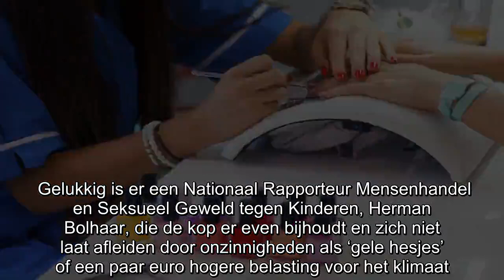Alarm! Uitbuiting, mensenhandel en witwaspraktijken in… Nagelsalons!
Tussen de klimaat- en immigratievraagstukken door, terwijl de democratie op gespannen voet staat en de ene na de andere ramp zich voltrekt, is er gelukkig ook nog aandacht voor misstanden bij nagelsa